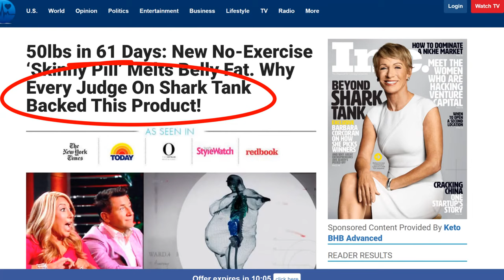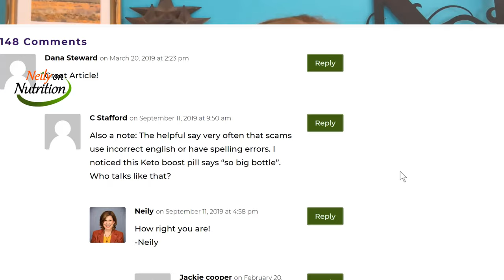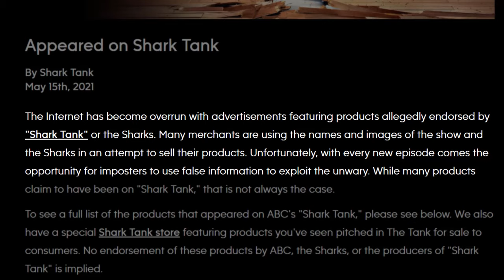Did Shark Tank Invest in a Keto Supplement?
You see an ad while you're scrolling the internet and an ad pops up enticing you to click. It’s an offer so good you can’t pass it up! Free product? Just pay for shipping? Sure! Then you get a notification from your credit card you’ve been charged not the $4.95 for shipping but… $199.

It happens time and time and time again…and that’s what this video is about, especially as it relates to Shark Tank scams.

PLEASE NOTE: Neily on Nutrition has NEVER sold keto supplements, keto products, or any supplement. If you have been scammed we’re so sorry - please see the resources below.

►LINKS MENTIONED AND OTHER MISC RESOURCES FOR THE INQUISITIVE MIND:

• Report it to the Federal Trade Commission (FTC) or call 877-FTC-Help